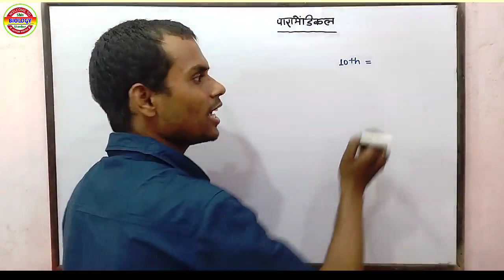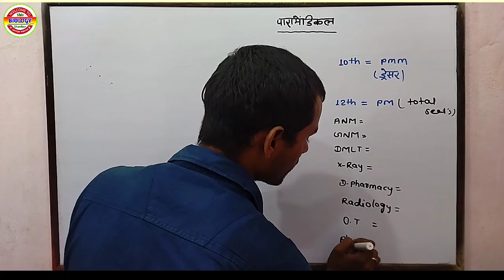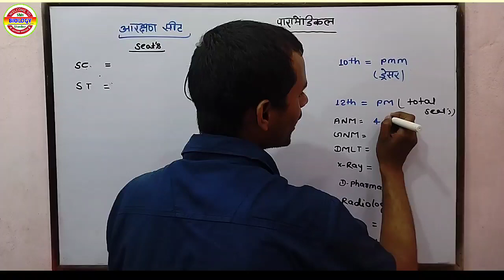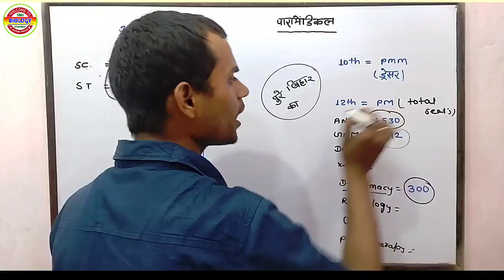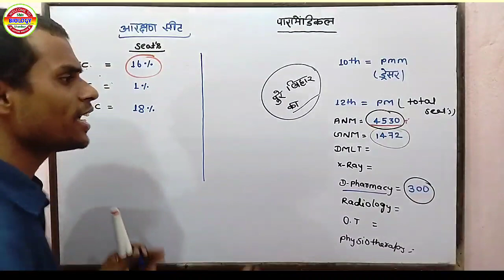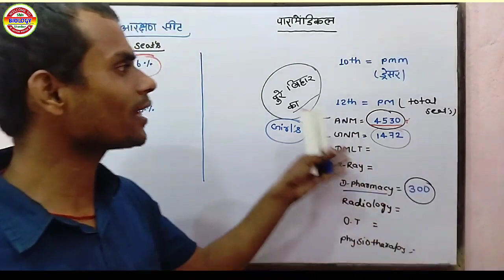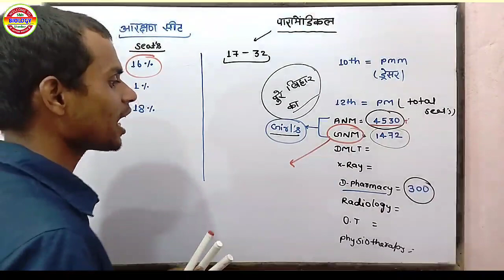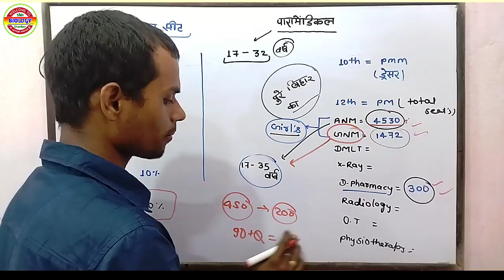आरक्षण सीट Category कितना है एवं ANM , GNM Total सीट